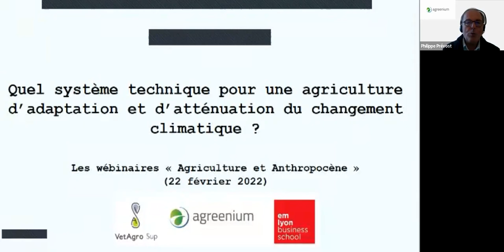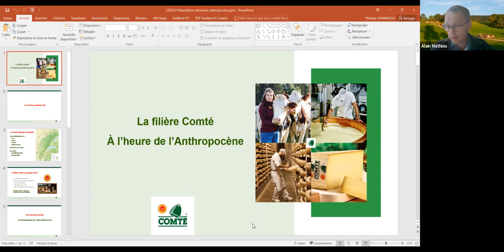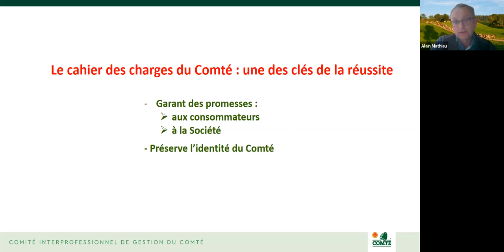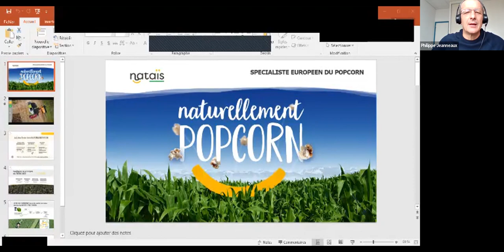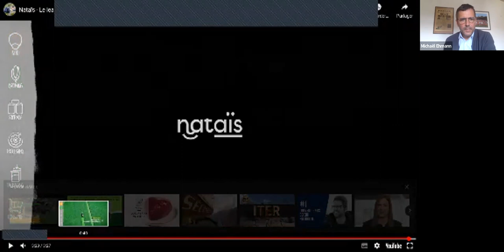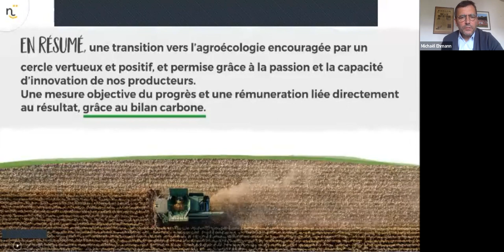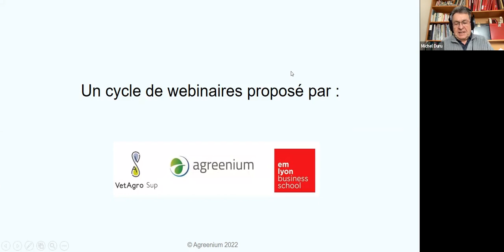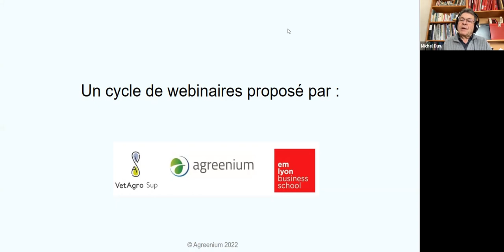Comment dépasser le verrouillage sociotechnique en agriculture à l'heure de l'anthropocène ?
Webinaire 6 (22 février 2022) : Comment dépasser le verrouillage sociotechnique pour une agriculture d’adaptation et d’atténuation du changement climatique ?

Après une période d’intensification et de spécialisation correspondant au projet d’industrialisation de l’agriculture, qui s’est traduite par une dépendance accrue des agriculteurs aux intrants chimiques et aux marchés de filières, le système technique s’est « verrouillé » : cultures orphelines en sélection végétale, absence de débouchés de cultures de diversification, intégration des éleveurs dans des filières animales les rendant dépendants de l’alimentation des animaux jusqu’à la fixation du prix de vente des produits animaux… Si l’agriculture biologique est un exemple original de système sociotechnique alternatif, il n’est pas généralisable dans les années à venir. Quel est alors le système sociotechnique sur lequel s’appuyer pour un changement de modèle d’agriculture en faveur d’une agriculture résiliente face au changement climatique ?

Intervenants : Alain Mathieu (Comité Interprofessionnel de gestion du Comté) et Michael Ehmann (Nataïs)

Discutant : Michel Duru – INRAE (UMR Agir)